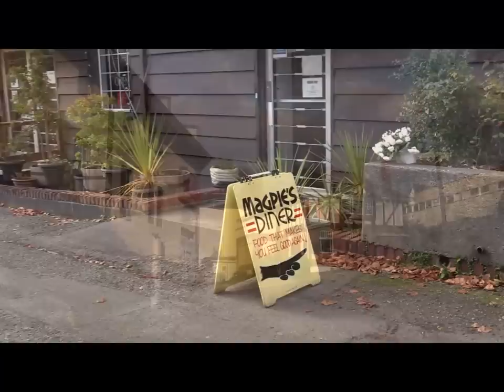Magpies Diner at the Rodmay Hotel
Magpies Restaurant, great food, great service,friendly staff, moving to
Cranberry in the New Year, see you there.
In beautiful Powell River BC Canada.